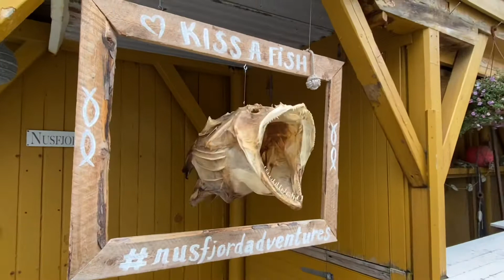罗弗敦群岛上的小镇Nusfjord